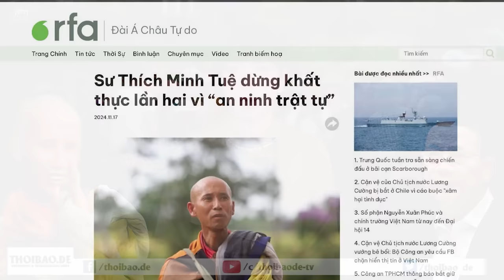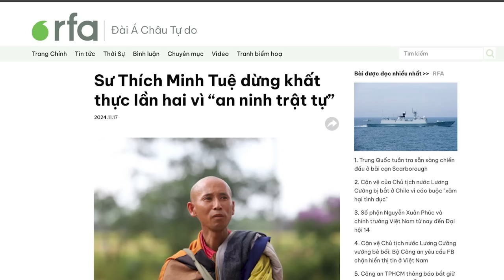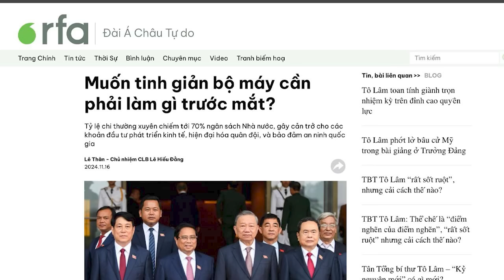Vì sao Sư Thích Minh Tuệ phải dừng khất thực lần hai?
Ngày 17/11, báo Gia Lai Online đăng tải thông tin sư Thích Minh Tuệ dừng khất thực, kèm một lá thư viết tay cùng chữ ký được cho là của vị tu sĩ này. Nội dung lá thư thông báo về việc dừng đi khất thực, lý do vì điều kiện “an ninh trật tự, an toàn xã hội chính trị” không được đảm bảo.
Tuy nhiên, tính xác thực của lá thư này chưa được kiểm chứng.

Xem bài chi tiết tại:
Hoặc: